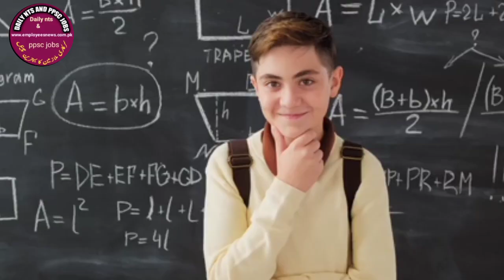Vacation in school announced I holidays in school education department I winter vacation I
Vacation and school education department